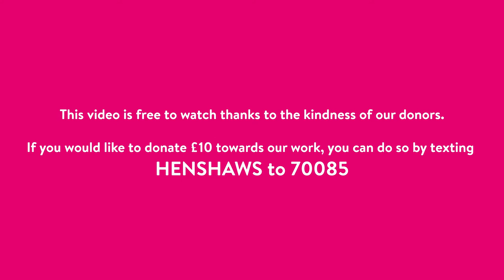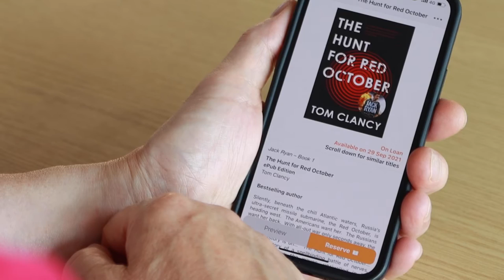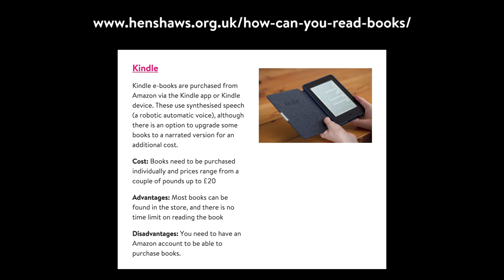BorrowBox | Virtual Library App | Henshaws Knowledge Village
This week Mark takes a look at BorrowBox, an easy to use app that links up with your public library service to bring eBooks and audiobooks to your phone or tablet for free.

Here is our blog post which gives other options for reading books if you have a visual impairment:

Text HENSHAWS to 70085 to donate £10 Texts cost £10 plus one standard rate message and you’ll be opting in to hear more about our work and fundraising via telephone and SMS.

If you’d like to give £10 but do not wish to receive marketing communications, text HENSHAWSNOINFO to 70085.